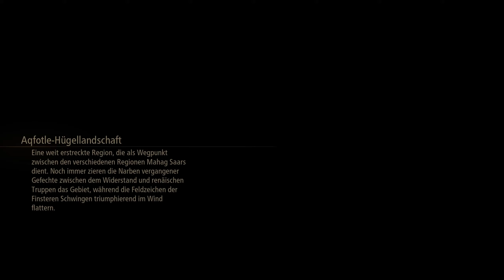Die Festungsruine #43 🔥 Tales Of Arise ⚔️ Gameplay Deutsch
Während wir uns durch Die Mass Effect Trillogie und aktuelel durch das Halo Universum Schalgen. Habe ich auch einen Abstecher in eine Ganz Andere Welt gemacht. In Tales of Arise begebe wir uns in die Welt von Dahna. Die dort Lebenden Danaher werden von einer anderen Zivilisation den Renäern besetzt und unterdrückt. Wir schlüpfen in die Haut eines Danaher und versuchen unser Schicksal selbst in die Hand zu nehmen und vielleicht die Welt von den Besetzten zu befreien.

ÜBER Tales of Arise:
Tales of Arise ist ein Action-Rollenspiel, das von Bandai Namco Entertainment für Microsoft Windows, PlayStation 4, PlayStation 5, Xbox One und Xbox Series X/S entwickelt und veröffentlicht wurde. Der siebzehnte Haupteintrag in der Tales-Reihe, der ursprünglich für 2020 geplant war, wurde jedoch aufgrund interner Qualitätsprobleme und der Möglichkeit, das Spiel auf mehr Plattformen zu starten, auf September 2021 verschoben. Es ist auch das erste Spiel der Serie mit einem weltweiten gleichzeitigen Start. Das Spiel folgt einem Mann und einer Frau aus den gegensätzlichen Welten von Dahna und Rena und ihrer Reise, um die Unterdrückung des Volkes von Dahnan durch die Renans zu beenden. Entwickelt von einem Team bestehend aus Serienveteranen und Newcomern, sollte die Tales-Reihe wiederbelebt werden. Minoru Iwamoto, einer von mehreren Künstlern, die an Tales of Zestiria und Tales of Berseria mitgearbeitet haben, kehrt als Charakterdesigner und Art Director zurück. Das Spiel wurde mit Unreal Engine 4 erstellt. Bei der Veröffentlichung erhielt das Spiel allgemein positive Kritiken.

 ►Entwickler:
     Bandai Namco Studios:

► Publisher:
Bandai Namco Entertainment:

► Store:
-Steam:

Wir veröffentlichen täglich ein neues Let’s Play.

Das Team

► Moderatoren-Team: RossJessMusic

SOZIAL MEDIA